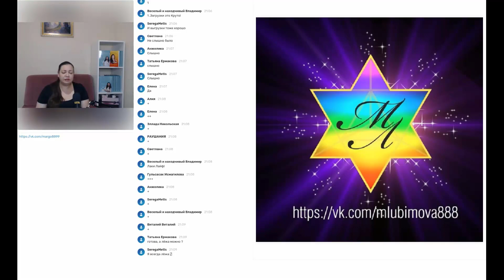ЗАГРУЗКИ НА ТЕМУ МОЯ СЧАСТЛИВАЯ ЖИЗНЬ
Друзья, продолжаю баловать вас загрузками по системе Тета-Хилинг. Сегодня это загрузки на тему "МОЯ СЧАСТЛИВАЯ ЖИЗНЬ" из моей новой книги WOMEN’S SECRETS
Сядьте или лягте, и закройте глаза, прослушайте программы и выразите свое согласие на принятие загрузок.

Применяйте во благо!

📘Women’s secrets.
Больше 1000 аффирмаций на все случаи жизни. 1000 интеграций добродетелей и программ для тета-сессий. Читая эти аффирмации и соглашаясь их принять, вы интегрируете их в свою жизнь! Вы будто бы побываете у меня на тета сессии, но только читая мою книгу!

Продолжаем менять жизнь к лучшему!
С любовью к вам, Маргарита Любимова!

Ставьте Like  и конечно же, не забывайте подписываться на канал.

1) Как раскрыть свой женский магнетизм и привлекательность.
2) Притяжение изобилия. Психология успешного роста

Кто такая Маргарита Любимова?

- Рекомендованный инструктор ThetaHealing России
- Мастер учитель-практик ТетаХилинг
- Мастер-Учитель Рейки,
- Автор высокочастотных настроек,
- Автор курса По Ясновидению и Целительству
- Восточный астролог
- Писательница
- Звездный эксперт на TV
- Коуч ( психология успеха, достижение цели)
- Автор книг “Моя жизнь- мои правила. Заряди волшебный пинок своим желаниям”, “Женские секреты”.
- Организатор и руководитель "Центра Маргариты Любимовой".
- Член королевского ордена Святого Теотония (Португалия).
- Основатель Международной ассоциации Духовных практик.
- Автор курсов по целительству, и  Дистанционное ясновидение,
- В 2018 году вошла в рейтинг 100 лучших экспертов России
- Номинант на премию "Персона года 2018" и лучший "Бизнес-коуч 2018"
- Лауреат премии Top Brands&Persona THE BEST номинация "Business woman года" 2019